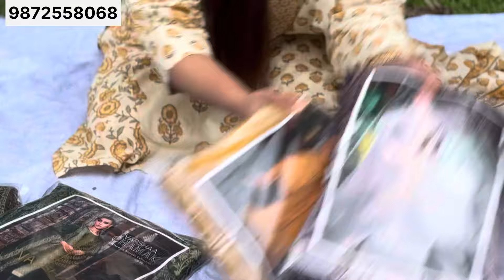Varsha brand -khinkhab jacquard suits -designer suits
Varsha brand —khinkhab jacquard suits with handwork snd viscose organza designer embroidery dupatta

SEND SCREENSHOT ON 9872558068 BY WHATSAPP AND CONFIRM PRICE.
✔️kindly message with neat and clean             screenshot of suit which cover bottom and dupatta too and send it to my no. by writing your name and mentioning that you are from YouTube to avail sale price.

your satisfaction, our commitment ❤️
keep buying, keep supporting 🙏

varsha brand suits
varsha suits
varsha suits wholesale
beauty brand suit collection
brand suits
varsha suits catalogue
varsha brand ke suit
varsha brand